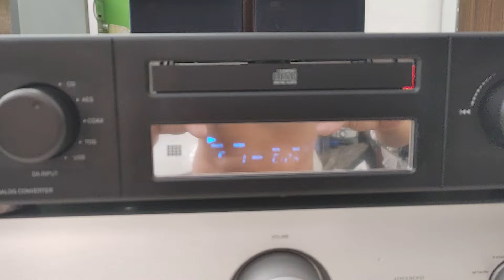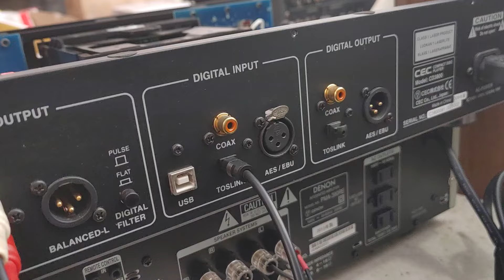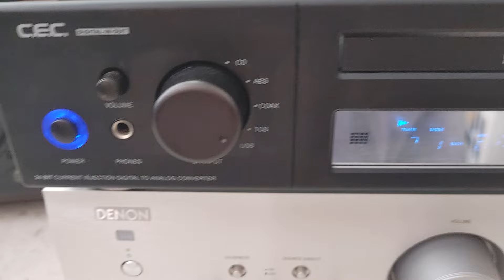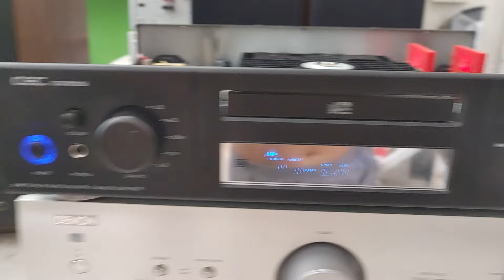CD C.E.C CD3800, CD & làm DAC, Class A, mặt đèn hơi mờ. Giá xả 6tr9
C.E.C CD3800, CD & DAC giải mã 24 bit dòng Hi End, xuất âm Class A, CD từ Nhật về, nguyên zin & đẹp xuất sắc, mặt đèn trước hơi mờ. Máy sử dụng điện auto 100-240V, công suất 18W.
CD rất nhiều cổng tín hiệu In-Out, ngỏ ra Analog RCA & Balance chỉ có trên những dòng CD đắt tiền.
CD mắt tốt, đọc không kén bất cứ đĩa nào, chất âm đậm chất Châu Âu. Tiếng mid ngọt, chi tiết & giàu nhạc tính.
Được thiết kế đẹp, hơi hướng Châu Âu. Tiện dụng khi vừa chơi CD & làm giải mã DAC cổng quang hoặc kết nối máy tính cổng USB làm giải mã.
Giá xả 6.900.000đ